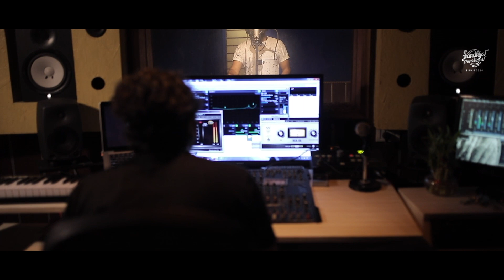Naina (Revisited) Sudhir Yadhuvanshi X Rahul Singh | ArtBox | Sandhya Creation Studios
Sandhya Creations presents Cover Version of "Rahat Fateh Ali khan's Naina" Music is given by "Rahul Singh" and Sung by Amazingly talented "Sudhir Yadhuvanshi"

♪ Naina (Revisited)  ♪

Vocals - Sudhir Yadhuvanshi
Backing Vocals - Rahul Singh
Music Re-Produced - Rahul singh
Audio Production - Sandhya Creations
Mix Master - Vivek Singh
Video - Ravi
Editor- Pk Productions

Original Credits

Film - Omkara
Lyrics - Gulzar
Label - Eros